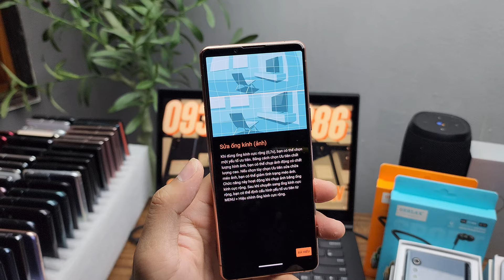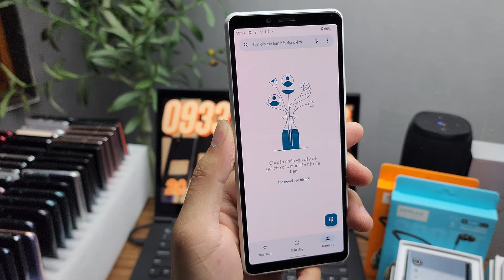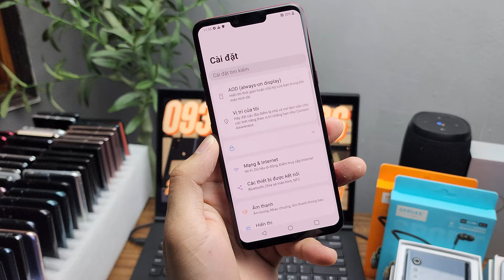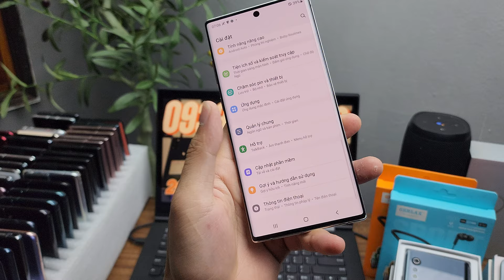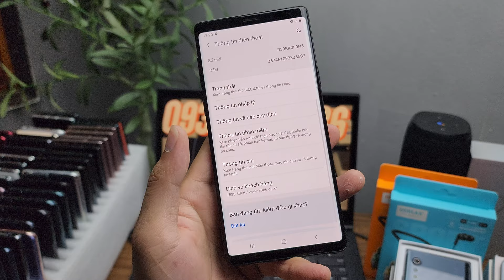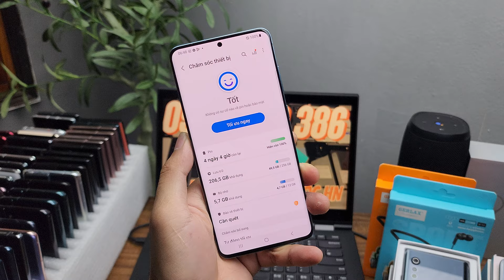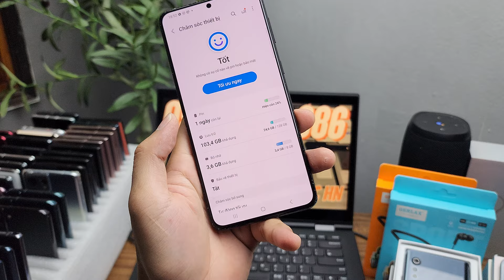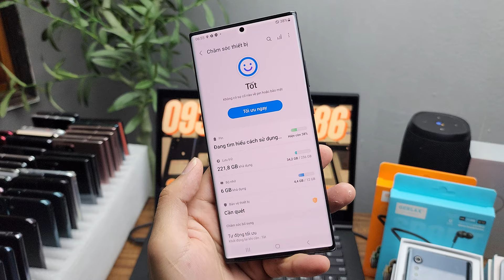Hàng Chính Hãng Về Giá Tốt | S21 5g 21 Plus 21 Ultra | S22 ultra Sony X5 iii LG Velvet